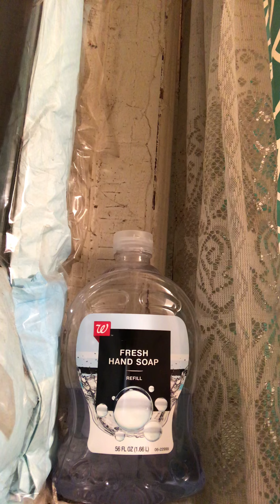Night time noises 🌙✨✨✨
Machincal noises in Brooklyn sky at nighttime.
Can anyone tell me what this noise is?!?